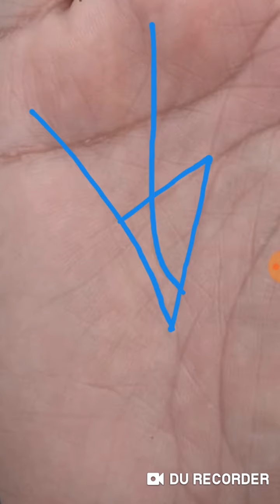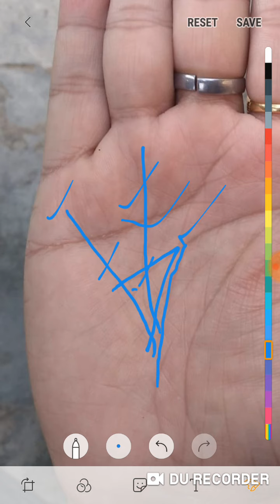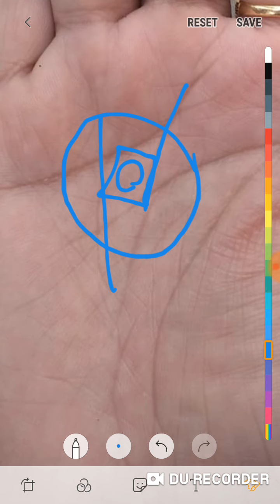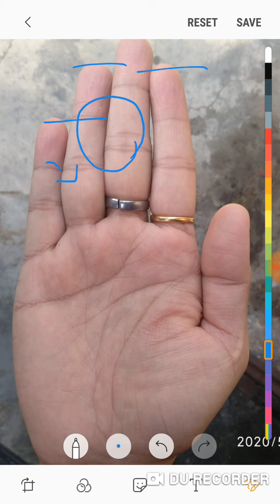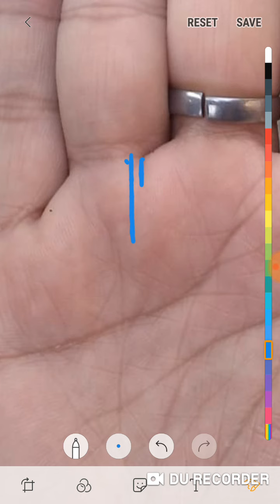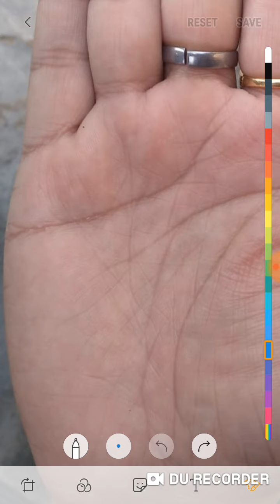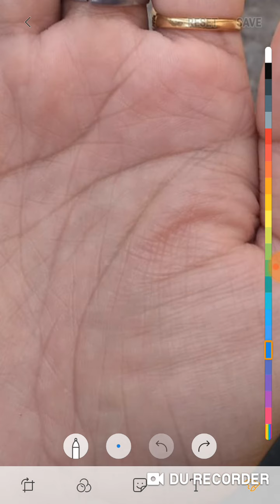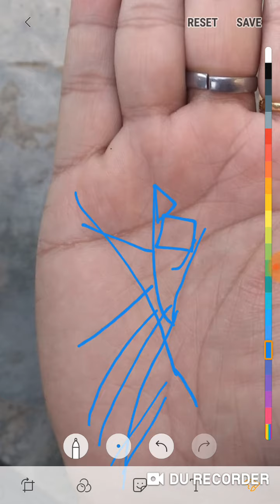अद्धभुत money triangle और सूर्य रेखा मौजूद हथेली पर ऐसे व्यक्ति करोड़ो के मालिक जरूर बनते हैं।